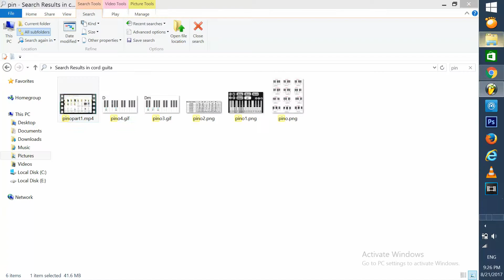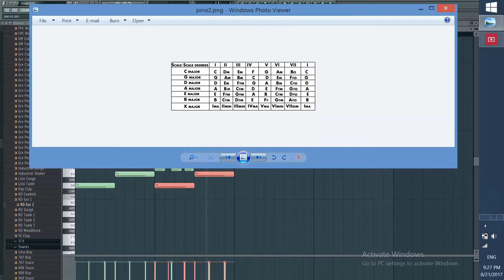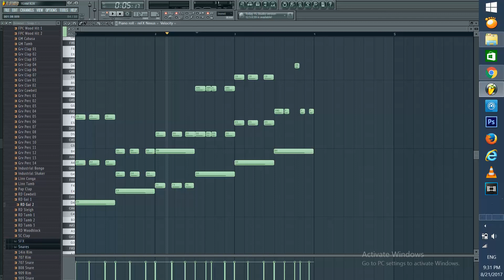របៀបតម្រាបគ្រាប់ភ្លេងអោយត្រឹមត្រូវ ដើម្បីបានជាបទភ្លេងថ្មី ថ្នាក់ដំបូង part2